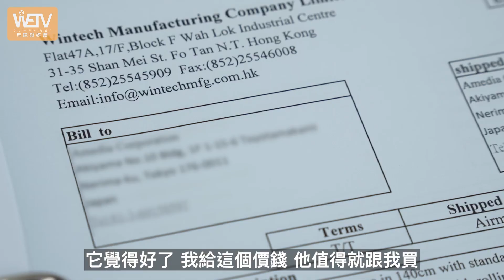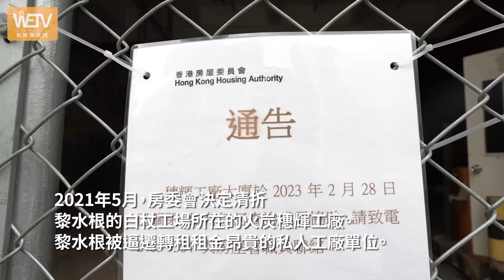社會小眾｜全港唯一自家出產盲人杖 質素保證成功出口國外 政府無情迫遷 盲人白杖設計師被逼退休｜黎水根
黎水根，全失明人士，亦是盲人手杖設計師，現年77歲仍堅持親力親為製造盲人手杖。2021年5月，房委會決定清折黎水根的白杖工場所在的火炭穗輝工廠。黎水根被逼遷轉租租金昂貴的私人工廠單位。

📌記得撳訂閱＆開啟 YouTube 通知 🔔
隨時掌握最新影片！
追蹤我哋IG！
想睇更多由殘疾人士參與製作嘅片同無障礙議題，🎉即刻like我哋個page Wetv無障礙媒體啦！🙇🏽